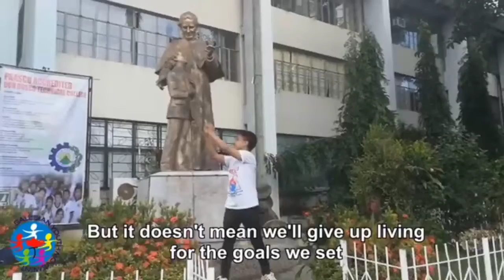Youth Serving Youth - Team Salesian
Continue doing good 😊🙂

Gogo Youth ministry.

Share your...

Time
Treasure
Talent